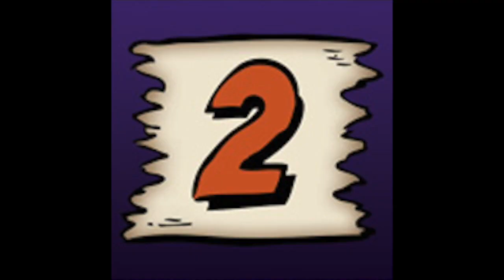Top 5 series en Claro Video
Así es, la plataforma que nadie esperaba pero todos en México tienen por el internet, y la vieja confiable de latino américa, PAM el show les da su recomendación para ver en Claro Video, como solo @rudyman7653 y @redassassin55 lo saben hacer